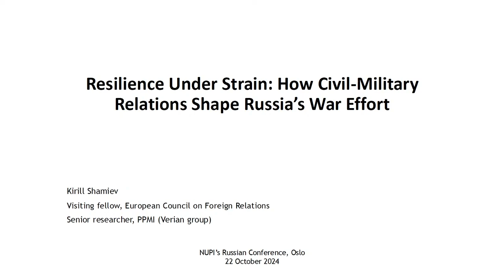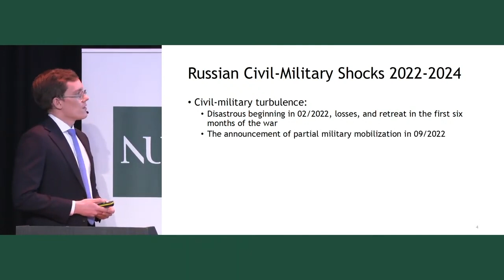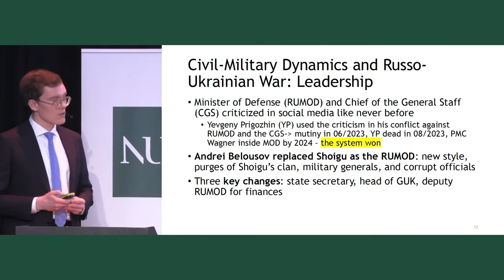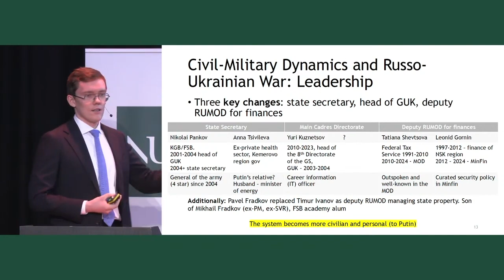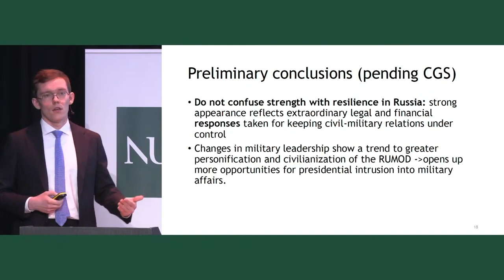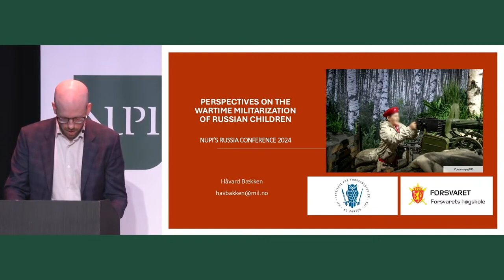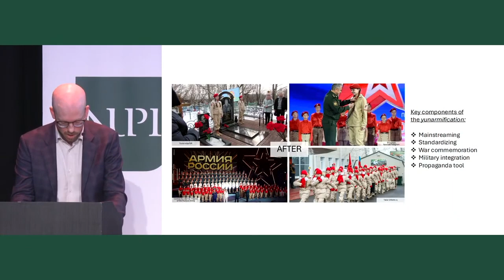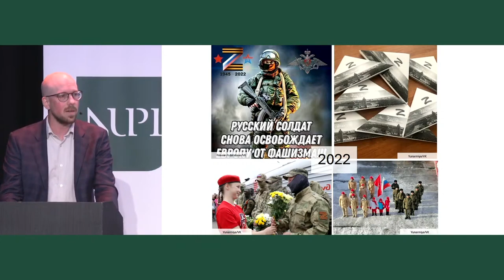NUPI's Russia Conference 2024: PANEL 2: Military and economy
The military and its role in Russia are undergoing changes. This panel looks into three dimensions of these changes: the military itself, the military’s role in society and education, and the war’s impact on and role in the economy.

Kirill Shamiev (Visiting Fellow, European Council of Foreign Relations)
Cecilie Sendstad (Principal Scientist, The Norwegian Defence Research Establishment)
Håvard Bækken (Senior Research Fellow, Institute of Defense Studies)
Moderator: Kristian Lundby Gjerde (Senior Research Fellow, NUPI)